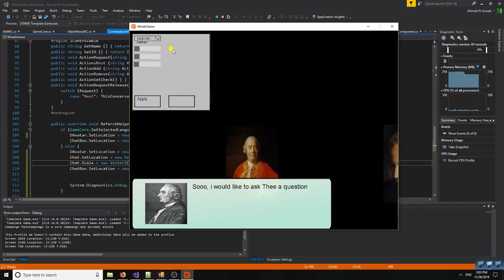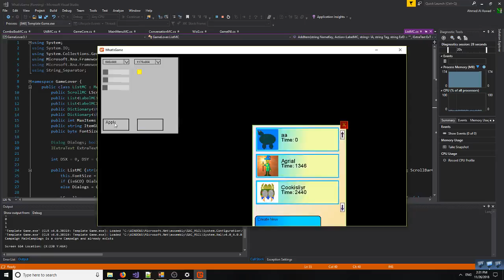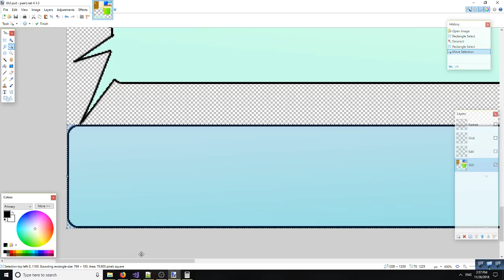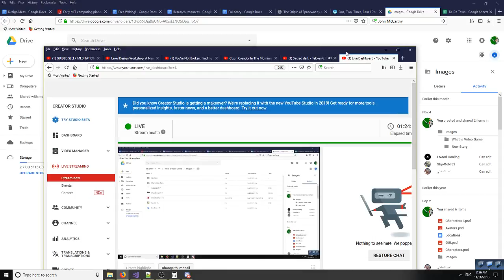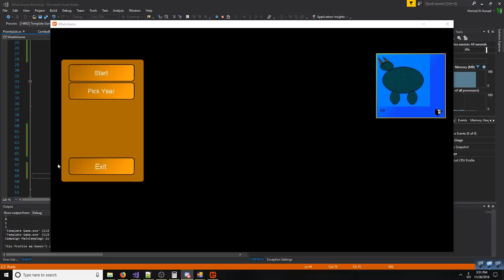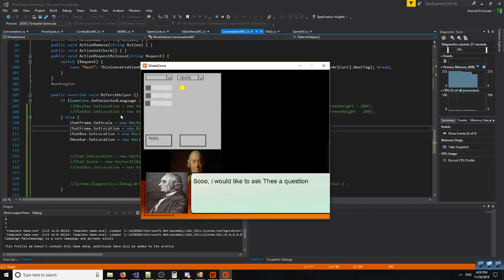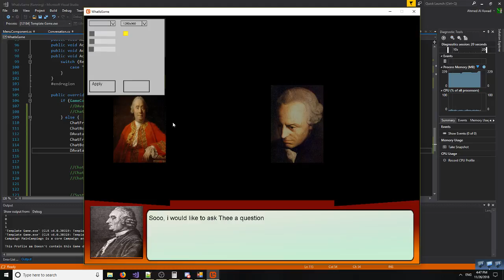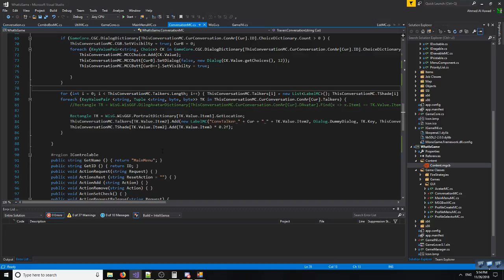Wearing the porgraming hat again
back to code i say,, back to code